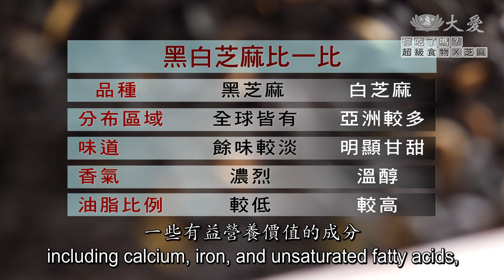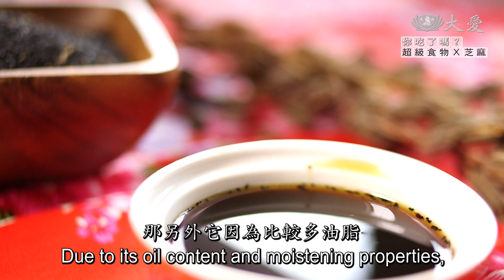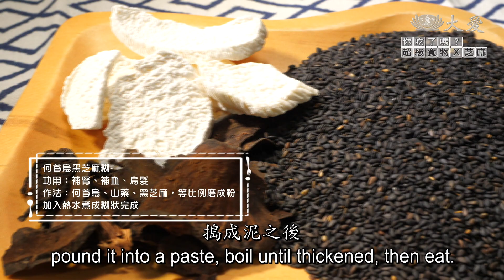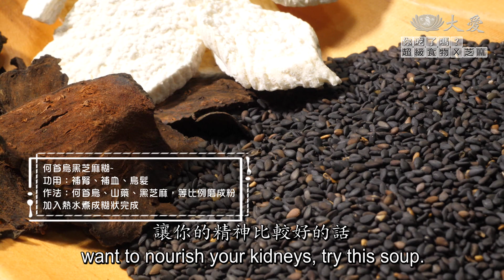Healthy Living - Benefits of Black Sesame Seeds (蔬果生活誌 - 黑芝麻養生聰明吃)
Black sesame seeds are not only used as food or to produce oil, but are also valued in TCM for their medicinal properties.

黑芝麻不只是食物，還能用來榨油，更是一種藥材。一起來聽聽中醫師怎麼說吧！

Tzu Chi Culture and Communication Foundation